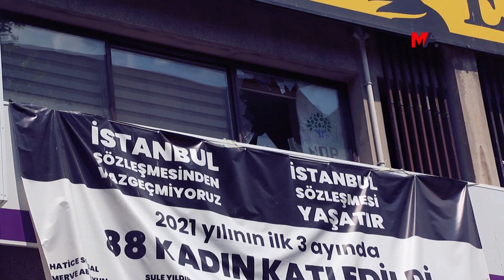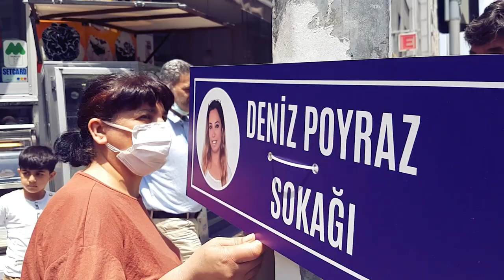DenizPoyraz Davasında ne oldu? Katilin kirli ilişkileri neler, arkasında kimler var?